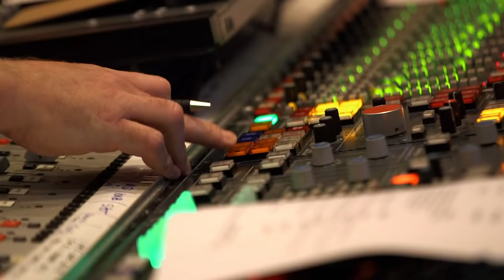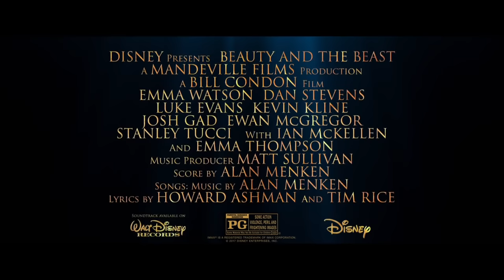Emma Watson sings Belle in magical first Beauty and the Beast film clip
Disney's Beauty and the Beast Clip 'Belle': Meet Belle in this new clip form Disney's Beauty, the live action remake of the Disney Classic starirng Emma Watson as Belle; Dan Stevens as the Beast; Luke Evans as Gaston

Directed by Bill Condon and also starring: Kevin Kline as Maurice, Belle’s eccentric, but lovable father; Josh Gad as Lefou, Gaston’s long-suffering aide-de-camp; Ewan McGregor as Lumiere, the candelabra; Stanley Tucci as Maestro Cadenza, the harpsichord; Ian McKellen as Cogsworth, the mantel clock; and Emma Thompson as the teapot, Mrs. Potts.